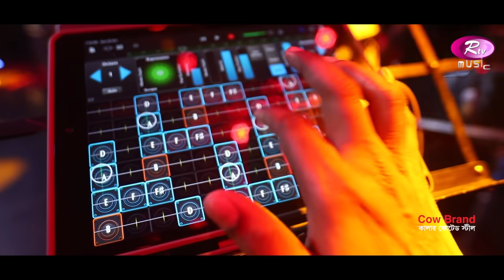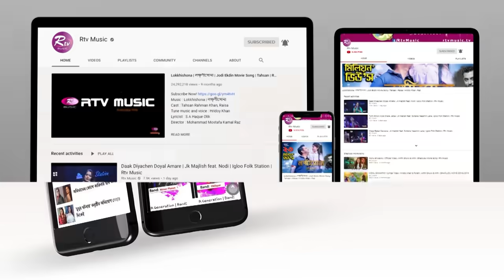Nesha Lagilo Re | Jk Majlish feat. Haimanti Rakshit Das | FOLK STATION, SEASON 2 | Rtv Music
Jk Majlish Feat. Haimanti Rakshit Das
Song: Nesha Lagilo Re
Lyric & Tune: Hason Raja
Keyboard: Jk Majlish, Guitar: Sumon, Bass: Kakon, Drums: Adnan Rushdi
Percussions: Zico, Dotara: Anondo, Flute: Shohag Ahmed
Chorus: Prapti, Chowa

Show: FOLK STATION, SEASON 2
Direction & Edit: Nur Hossain Hira
DOP: Lutfor Rahman, Prokash, Omar, Jahangir, Shuvo, Sumon